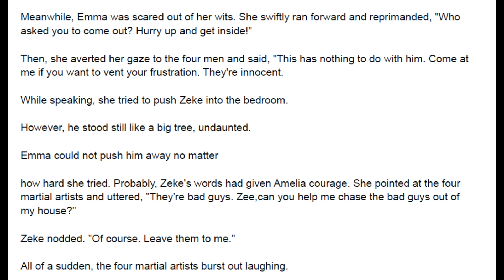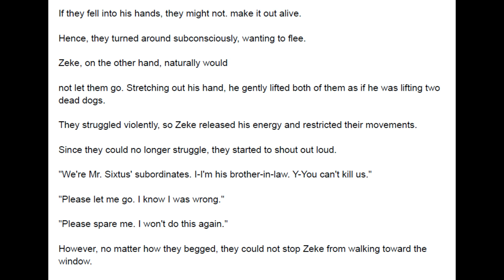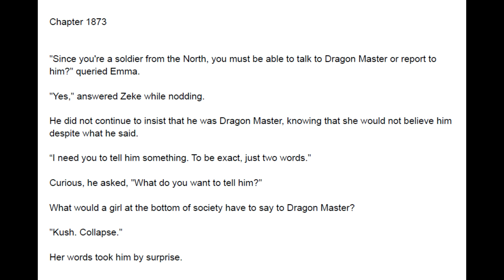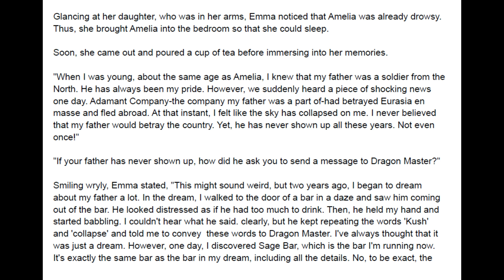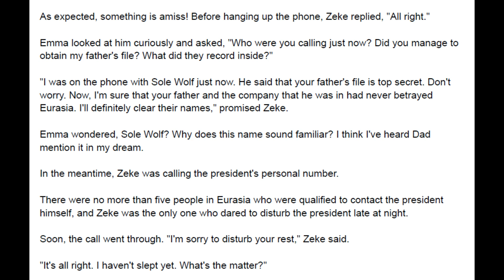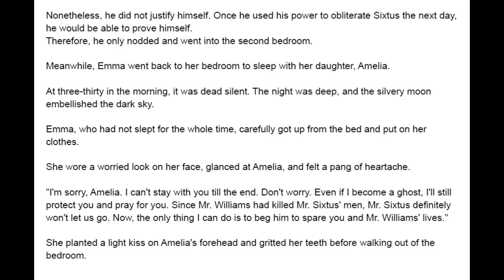Great Marshal Marrying the Bridesmaid 1871 - 1875